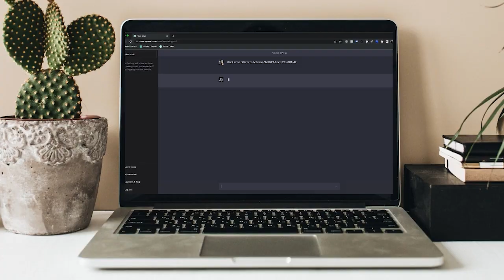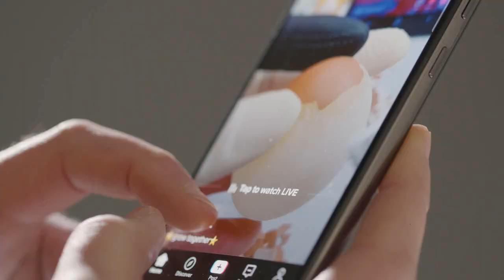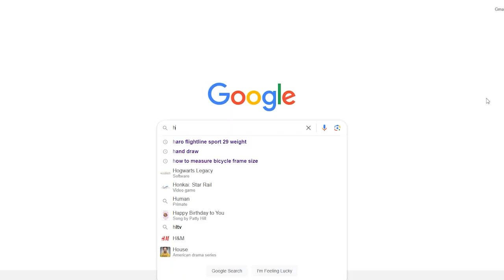Top 12 Real Estate Marketing Trends in 2023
In this video, we explore the top 12 real estate marketing trends that will shape the real estate industry in 2023. Stay ahead of the curve with the latest strategies, techniques, and tools that successful agents will be leveraging in 2023. From the power of immersive virtual tours to the rise of influencer collaborations, we cover it all. Join us as we dive into the cutting-edge trends that will revolutionize the way you connect with clients, build your brand, and drive more leads.

Ardor SEO helps $15-20MM production agents grow to $50MM in 1-3 years with our proven real estate SEO system. Find out how we can help you do the same! to learn more.

Explore for more amazing real estate marketing ideas!